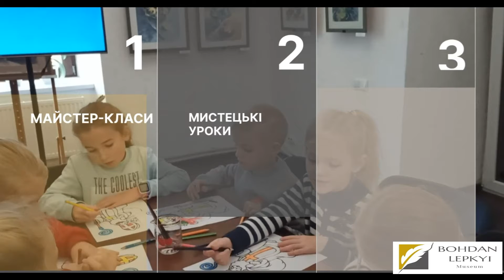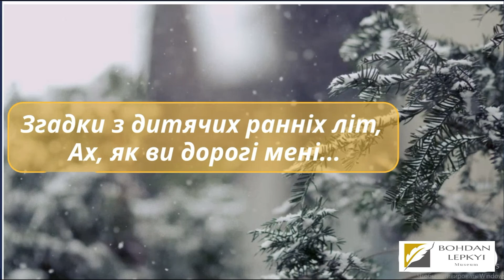Грудень 2021 в музеї Богдана Лепкого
Наші заходи у грудні 2021 року